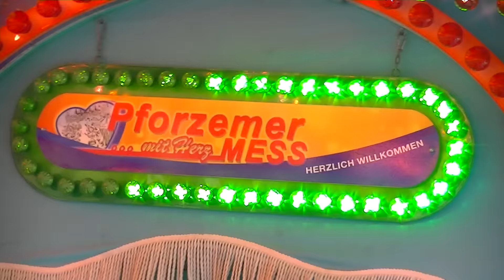Musik Express - Kinzler (Offride) Video Pforzemer Mess 2016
Musik Express von Kinzler Offride Video von der Pforzheimer Mess 2016. MACK Musik Express Kirmes / Volksfest Pforzheim 2016.